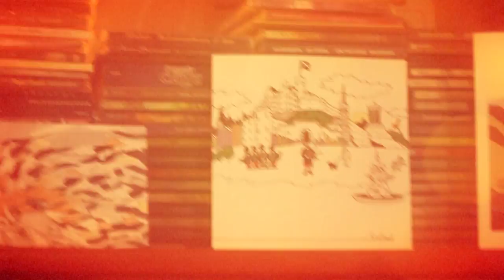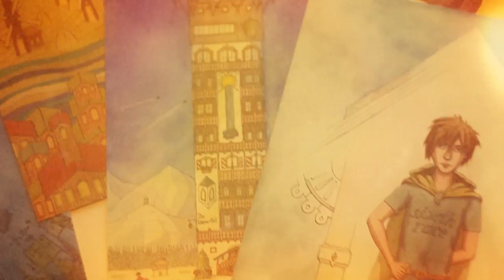Eugene Frost artist & illustrator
My self-promotion video.